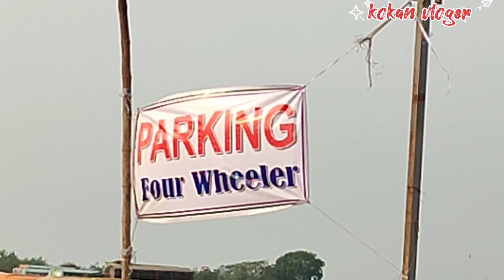Umumi Ijtima At Ratnagiri Maharashtra ( kokan) 28,29, November 2022 Champak maidan